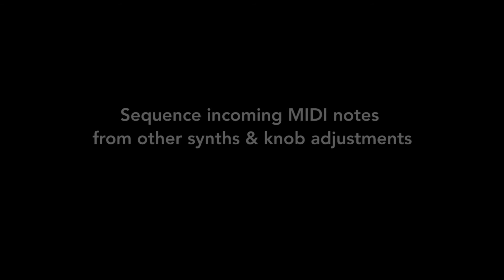Critter & Guitari - Bolsa Bass Demo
Hey! The Bolsa Bass is now available in white and pink!

The Bolsa Bass is a bass synthesizer with a built-in sequencer. It has 16 keys, pitch and volume controls, and 2 knobs that manipulate the parameters of each mode. This video explores what kinds of sounds you can make, and different ways to combine the Bolsa Bass with other MIDI instruments to expand its potential! It's especially fun to send looped sequences from the Bolsa Bass to other synths!